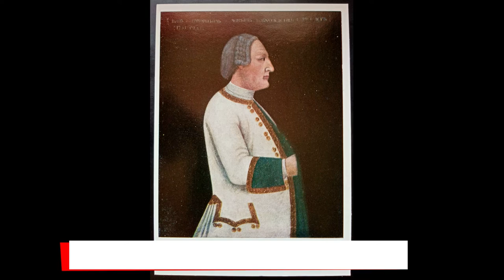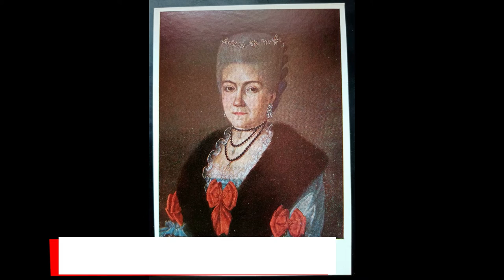Находка в Солигаличе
На интернет-аукционе МЕШОК можно купить или продать эти и другие открытки.